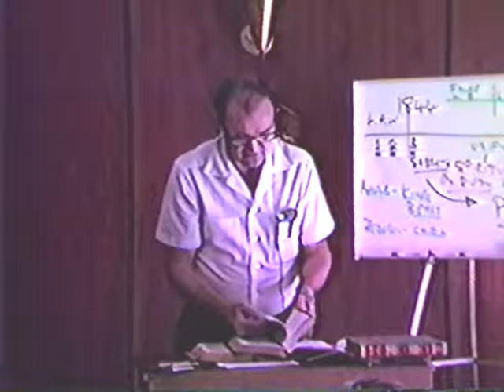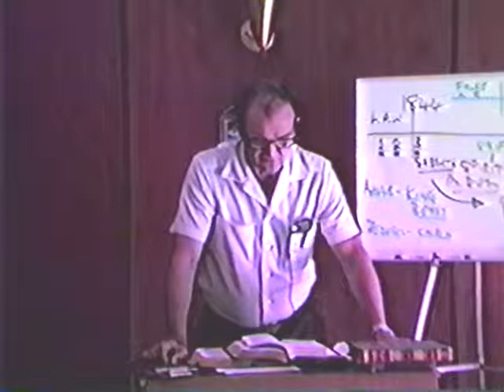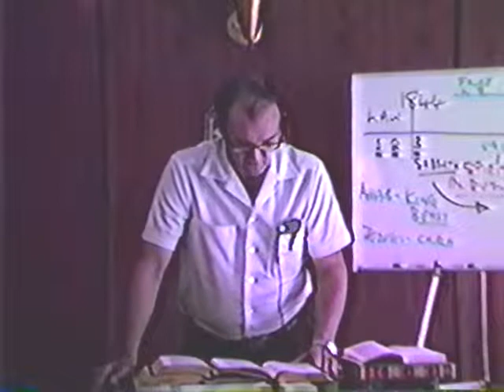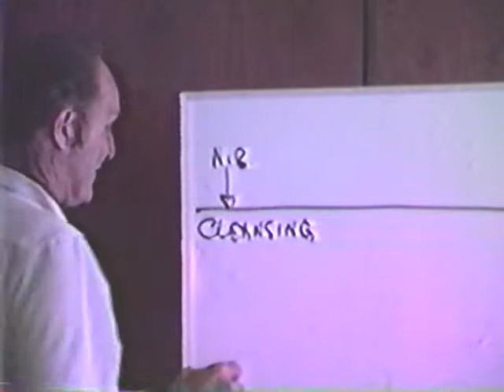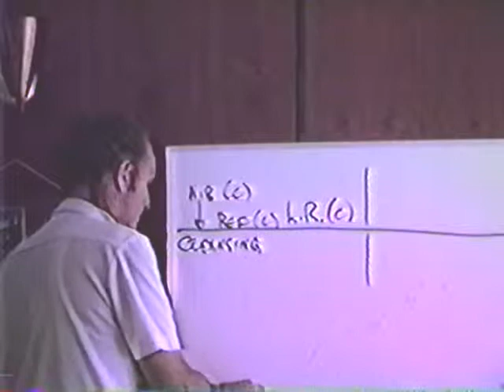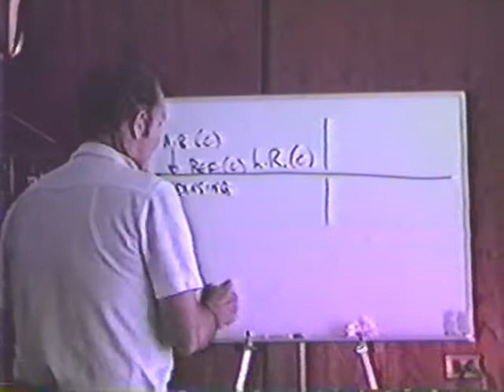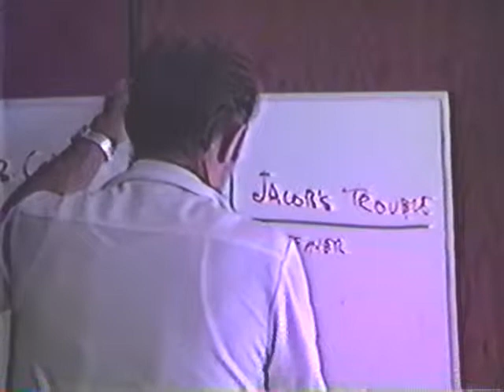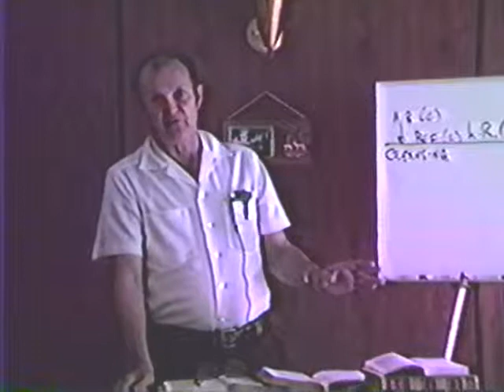1983 - Philadelphian Church 13 - Fred Wright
This study goes into more detail about the spiritual nature of Jacob's wrestling with the angel, how it applies to the future, and the "cleansing from earthliness" that is to take place before Christ returns.